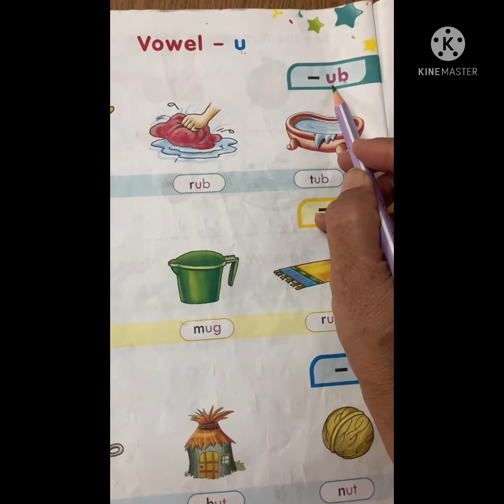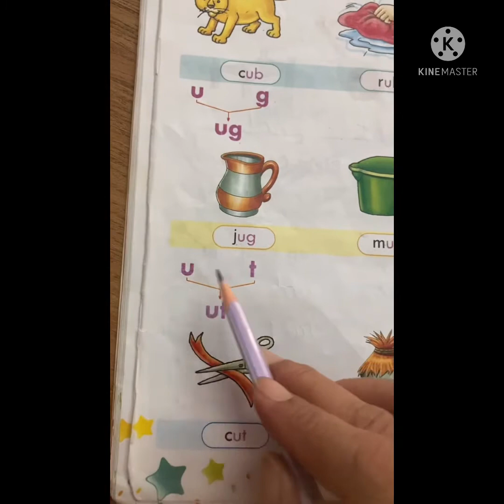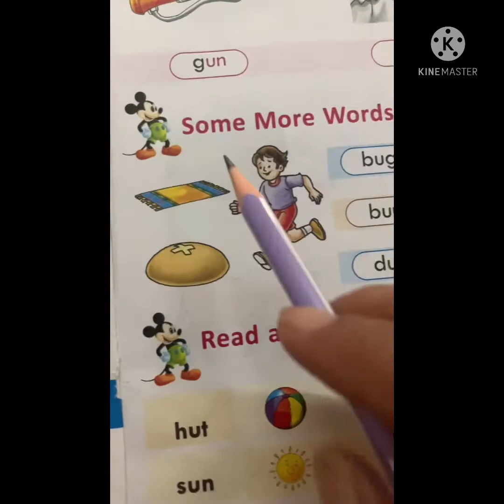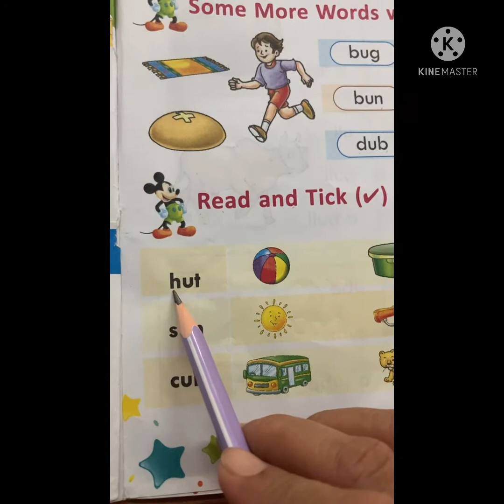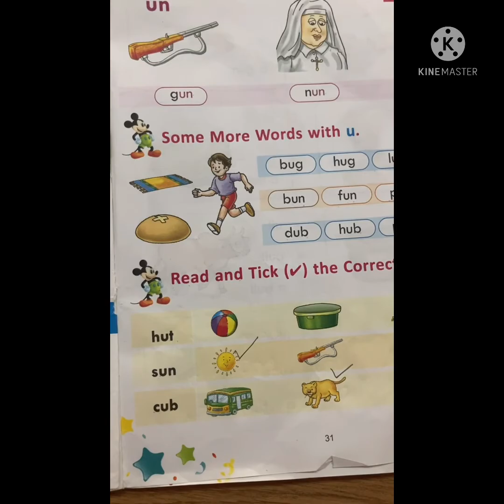English learning : Learn to Read CVC Words of 'u' Sound ( pages 30 & 31 of the Text book)